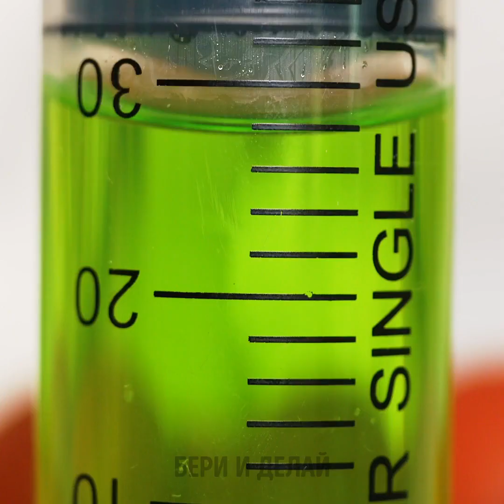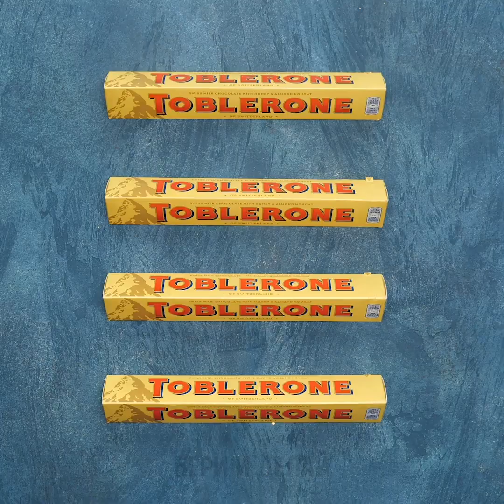ПРОСТЫЕ И ВКУСНЫЕ РЕЦЕПТЫ ДОМАШНИХ БЛЮД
АППЕТИТНЫЕ ДЕСЕРТЫ НА КАЖДЫЙ ДЕНЬ

Готовить вкусные блюда очень просто! Убедитесь в этом сами, поглядев наше видео. Освойте несложные рецепты, и ежедневно балуйте семью новыми лакомствами!

Есть три вещи, на которые я готова смотреть вечно: огонь, вода, и процесс создания леденцов! Вот интересный и чем-то очень приятный ролик о работе кондитеров. Представьте себе, эти сладости делают вручную!

Если вам нравится мороженое, то - вы оцените следующий рецепт. Узнайте, как сделать огромный пломбир-'полено'! Подайте этот десерт на ужин, и - готовьтесь услышать массу комплиментов от родных и друзей!

Ещё одна вкусная задумка - домашнее эскимо! Его можно сделать с помощью крошек от печенья Орео или вафель Киндер Буэно. Покройте их шоколадом и заморозьте. Это лакомство идеально подойдет для вечеринок!

Посмотрите ролик до конца - у нас в запасе ещё много крутых идей десертов! Не пропустите рецепты бисквитов со сливками и печеных груш!

ТАЙМ-КОДЫ:

0:56 - Вкусные шоколадные пирожные на палочке
1:39 - Процесс изготовления леденцов
6:45 - Рецепт домашнего эскимо
8:20 - Запеченные груши